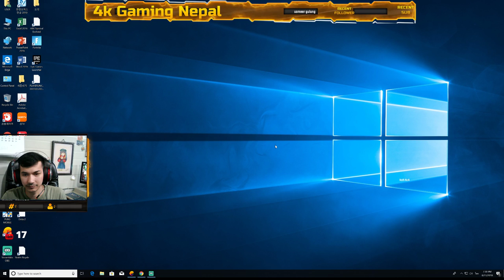🔴WINNER WINNER CHICKEN DINNER,PUBG mobile playing with subscriber,4k gaming nepal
Nepal

((4k Gaming PC))(my gaming pc)
4k monitor 32 inch
Intel i7 8700 6core 8th gen
MOTHERBOARD MSI PRO SERIES
Gtx 1080 8gb
SSD 256 GB/SATA
HDD 1TB
16GB/DDR4
600W
HP KEYBOARD MOUSE
WEBCAM=
HEADSET=
Playing pubg for fun.